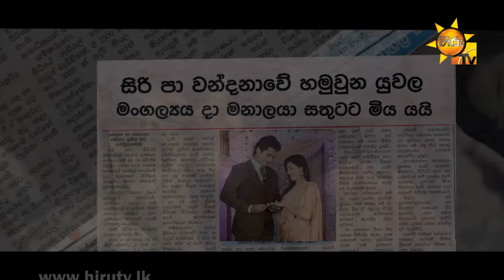Sansare Purudu Lesin - Jayasingha Aththanayaka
Song Title - Sansare Purudu Lesin
Artist - Jayasingha Aththanayaka
Lyrics - Aradhana Ekanayake
Video - Milan Balage @ Motion Effects